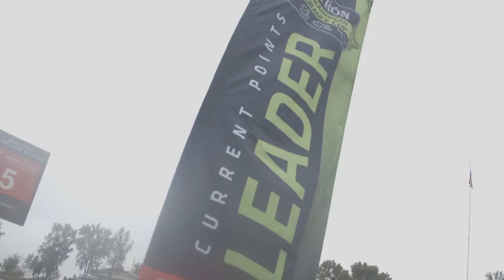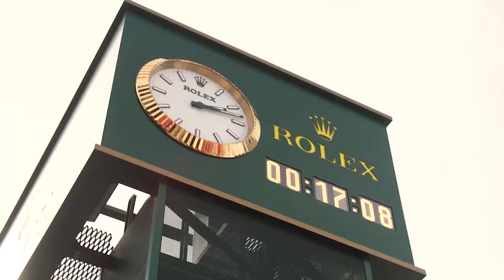No 5 Mustang Sampling Racing: Rolex 24 at Daytona Preview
A precursor to the Rolex 24 at Daytona.  What it is like preparing for a 24 hour race.